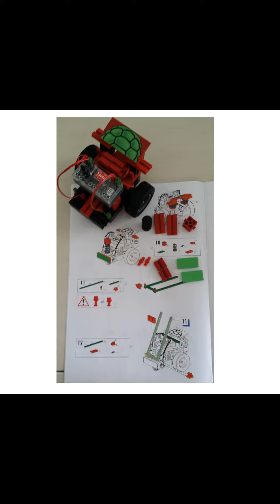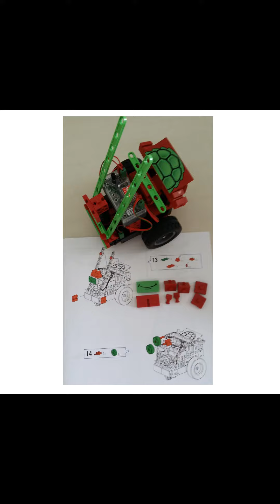Fischertechnik - 533876 MiniBot Model 1 Assembly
Fischertechnik is the education aid.
The 533876 MiniBot is the basic robotics to teach student about all the basic robotics movement, touch sensor, light sensor, and logic control. This is the 1st model in the Mini Bot step by step assemble instruction.